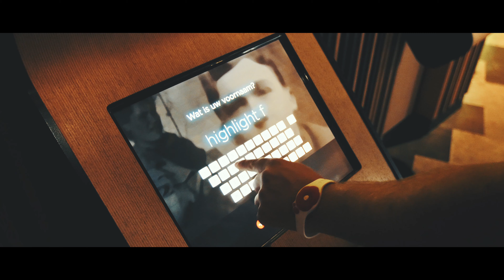Highlight Festival 2019 | Official Aftermovie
Highlight Festival 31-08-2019  - Ieper, Belgium